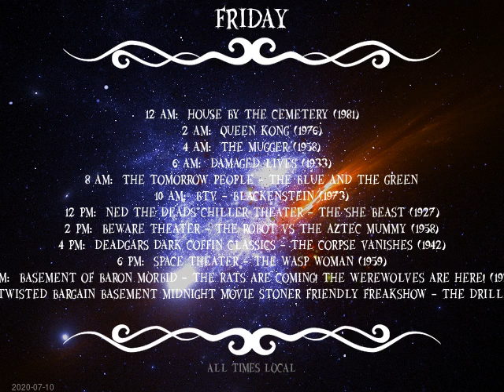Today's Schedule: 2020-07-09